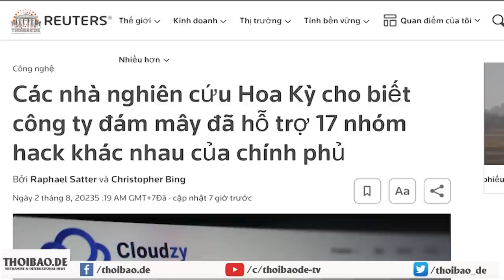Bất ngờ: VN có nhóm tin tặc được chính phủ hỗ trợ mua dịch vụ theo dõi, tống tiền!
Các nhà cung cấp dịch vụ đám mây, dù không cố ý nhưng là một nhân tố quan trọng khác hỗ trợ nền kinh tế phần mềm gián điệp đang phát triển.